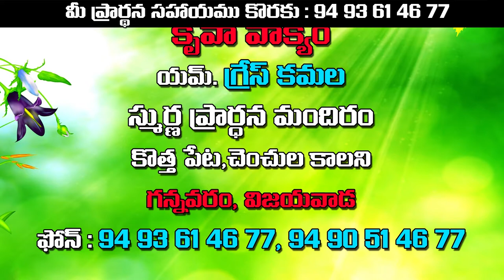gresamma garu 09 04 2018 అంశం : ఇరుకు ధ్వరం